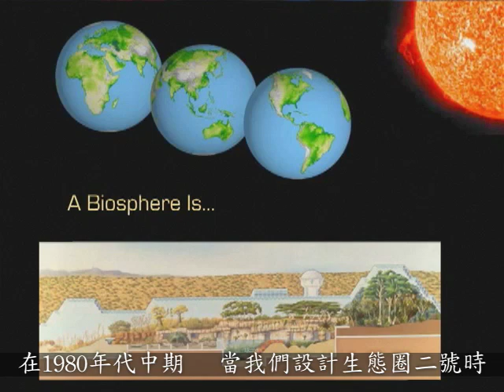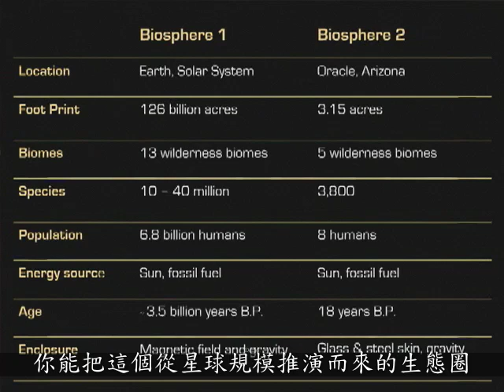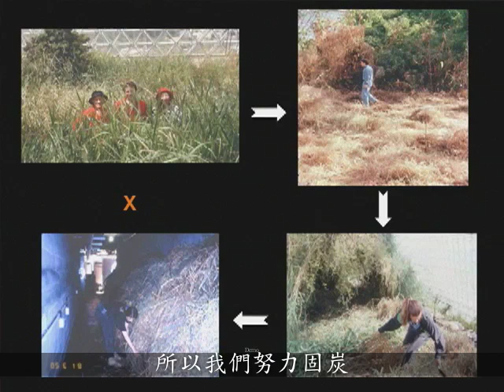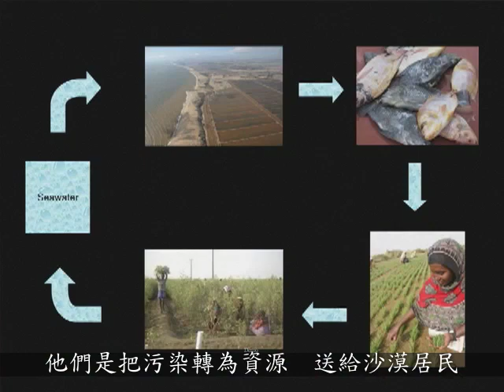我在生態圈二號的生活JanetPoynter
科學家Jane Poynter在1991年時，與其他八人，獲選進入「生態圈二號」入住二年，除了過著自食其力的生活，一切物質都自行循環回收，科學界認為這個環境危險又低氧，但他們成功了。Janet Poynter 利用自己在生態圈二號生活的例子，告訴大家，自己的一點小行為也會對地球造成嚴重的破壞。
（2009年演講） 中文譯者：Manlai You 影片來源：TED.COM